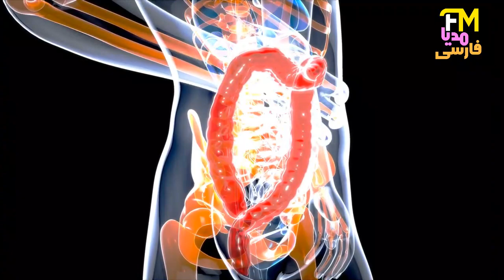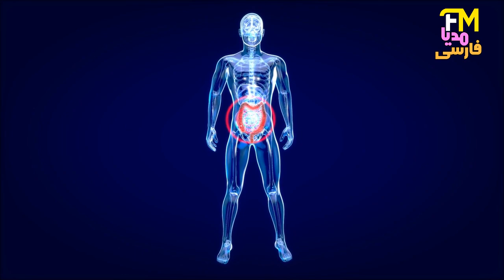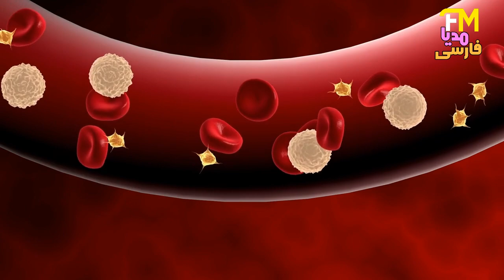یک میلیون بار قویترازداروسیستم ایمنی بدن راتقویت وازبدن محافظت می کندعلائم کمبود روی ومنابع طبیعی آن